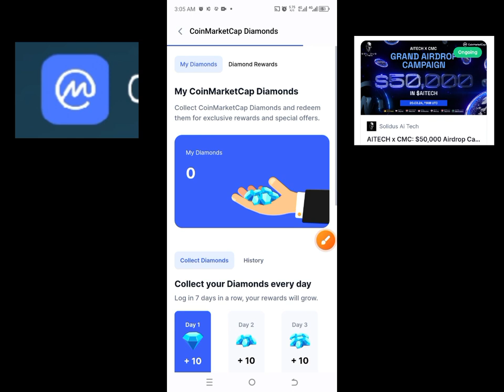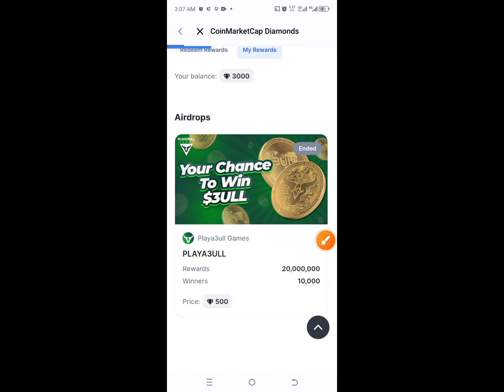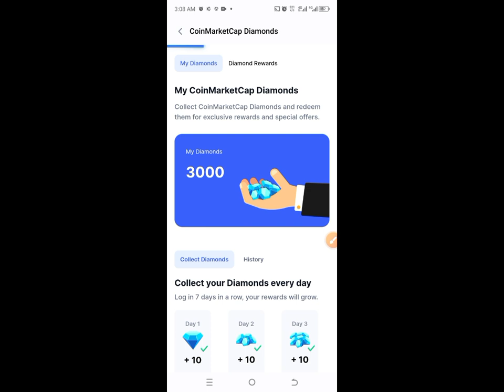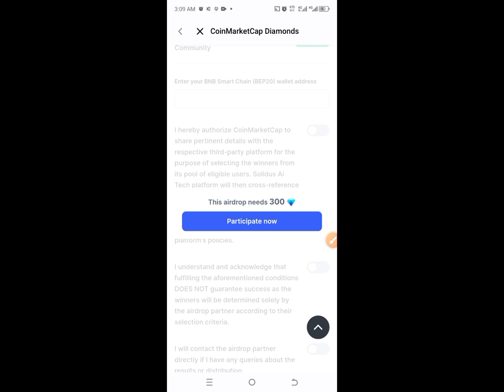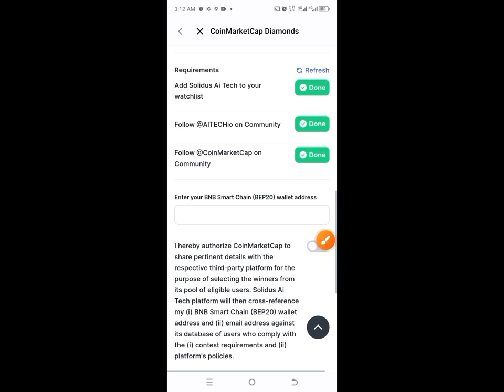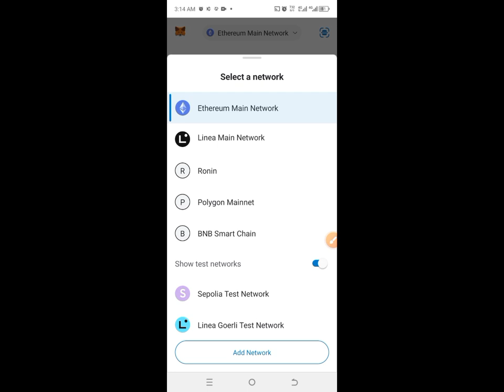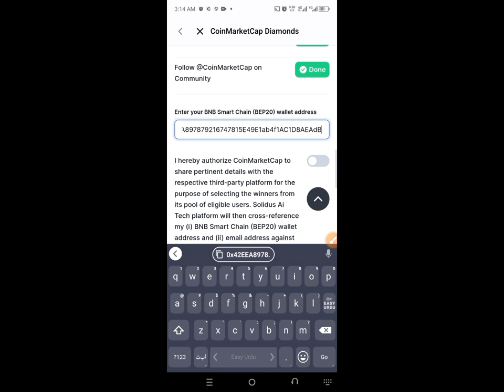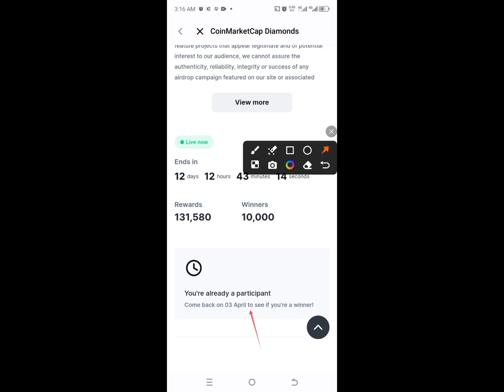Coin Market Cap new free Airdrop don't miss join now Rewards $50000 winners 10000 jaldi join kre👍🚨❤